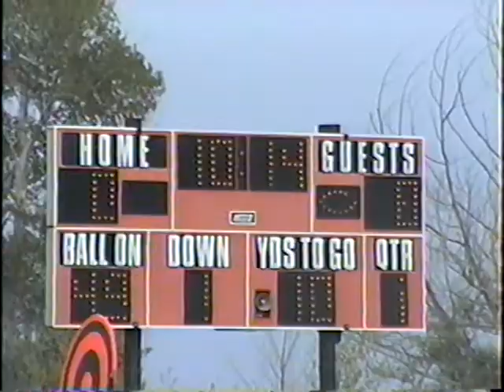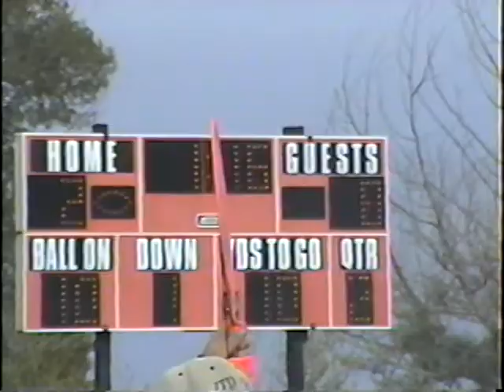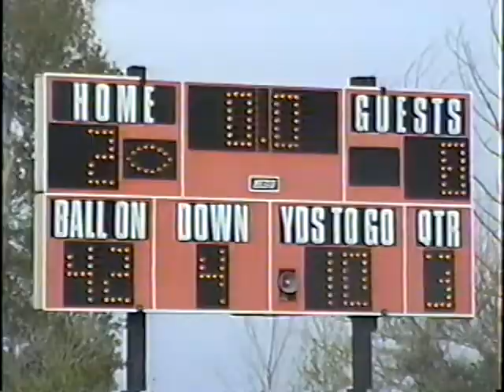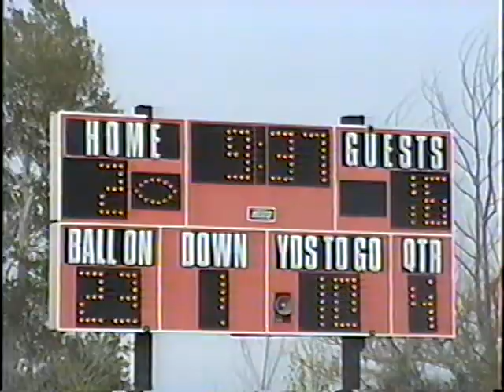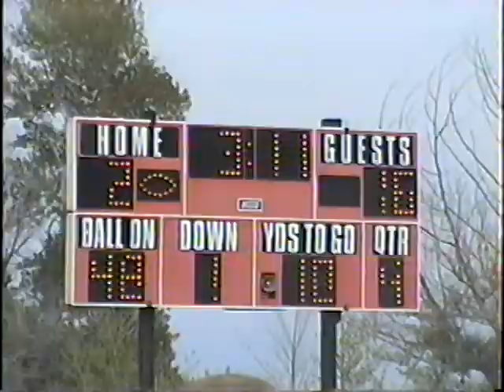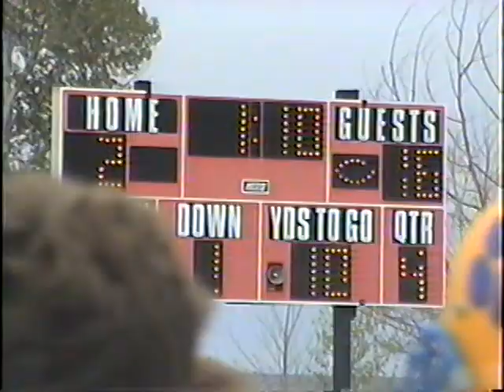Carey vs Clark County 2003